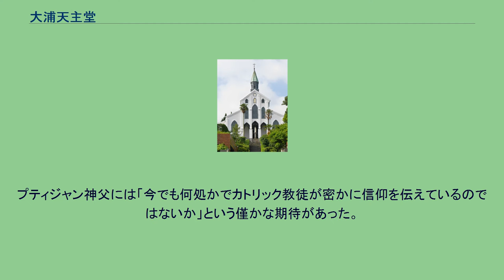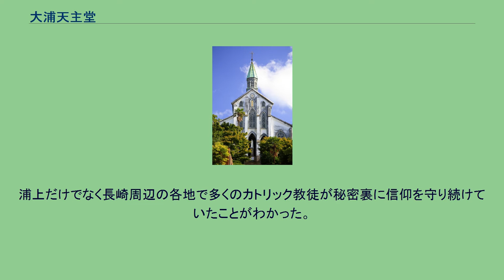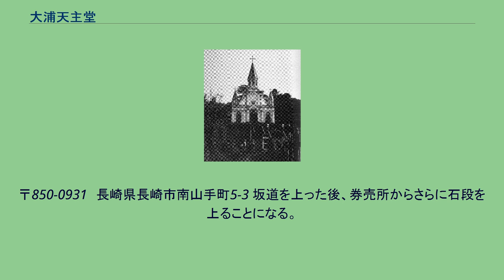大浦天主堂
創建時の大浦天主堂 大浦天主堂（現況） 天主堂内部 大浦天主堂下入口に隣接する大浦教会 大浦天主堂（おおうら てんしゅどう）は、長崎県長崎市にあるカトリックの教会堂である。
江戸時代幕末の開国後、1864年（元治元年）に竣工した。
日本に現存するキリスト教建築物としては最古である。
正式名は日本二十六聖殉教者聖堂。
その名のとおり日本二十六聖人に捧げられた教会堂で、殉教地である長崎市西坂に向けて建てられている。
1953年（昭和28年）、国宝に指定された。
また、2007年（平成19年）にユネスコの世界遺産（文化遺産）暫定リストへ掲載が決まり、2018年（平成30年）に登録が決まった「長崎と天草地方の潜伏キリシタン関連遺産」を構成する文化財の1つである。
2016年（平成28年）に日本初の小バシリカに指定された。
信仰の場であるとともに観光地でもあり、拝観は有料である。
大人600円、2018年4月1日からは「キリシタン博物館」開設に伴い1000円となる。
観光客の増加に伴い、1975年（昭和50年）に、天主堂に登る石段横の隣接地にカトリック大浦教会が建てられ、毎日のミサは大浦教会で行われている。
建立まもない天主堂は「フランス寺」と呼ばれ、美しさと物珍しさから付近の住民たちが多数見物に訪れていた。
プティジャン神父には「今でも何処かでカトリック教徒が密かに信仰を伝えているのではないか」という僅かな期待があった。
1865年3月17日（元治2年2月12日）、浦上（長崎市）の住民十数名が天主堂を訪れた。
そのうちの40～50歳くらいの女性がひとり、祈っていたプティジャンに近づき、「私どもは神父様と同じ心であります」（宗旨が同じです）と囁き、自分たちがカトリック教徒であることを告白した （この女性の名は、イザベリナ杉本百合だったと言われている）。
彼らは聖母像があること、神父が独身であることから間違いなくカトリックの教会であると確信し、自分たちが迫害に耐えながらカトリックの信仰を代々守り続けてきたいわゆる隠れキリシタンである事実を話し、プティジャン神父を喜ばせた。
その後、プティジャン神父は密かに浦上や五島などに布教を兼ねて訪れ、隠れた信者の発見に努めた。
浦上だけでなく長崎周辺の各地で多くのカトリック教徒が秘密裏に信仰を守り続けていたことがわかった。
この「信徒発見」のニュースはやがて当時の教皇ピオ9世のもとにもたらされた。
教皇は感激して、これを「東洋の奇蹟」と呼んだという。
この日は現在カトリック教会では任意の記念日（祝日）となっている。
〒850-0931　長崎県長崎市南山手町5-3 坂道を上った後、券売所からさらに石段を上ることになる。
駐車場はない。